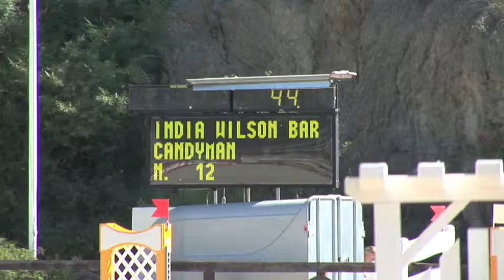12 Candyman con India Wilson Barnes Marbella Club